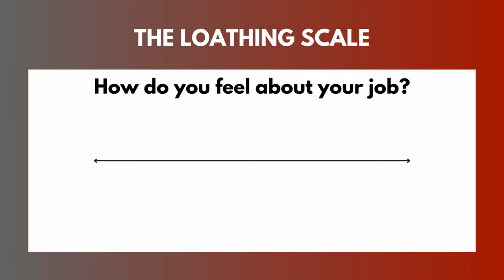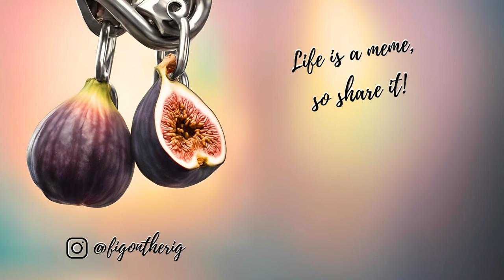Are You a Multipotentialite? (How To Be Everything by Emilie Wapnick)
In this video, I explain what it means to be a multipotentialite using Emilie Wapnick's book "How To Be Everything". If you've ever felt intimidated by the question "What do you want to be when you grow up?", then this is the book for you. In this resource for multipotentialites living in a world designed for specialists, Emilie provides a host of practical advice on designing a multifaceted life around your many interests. Having one single career is a thing of the past.

0:00 Intro
0:26 How To Be Everything by Emilie Wapnick
2:20 The 3 Ingredients of a happy multipotentialite life
3:41 The 4 multipotentialite workmodels
5:42 Common multipotentialite stumbling blocks
6:58 Conclusion